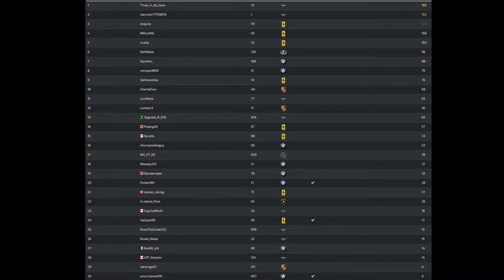Motive Racing ACC GT3 PS5 Review | R4/6 Spa-Francorchamps (10/04/2022)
A round-up of the action from the GT3 Championship at Motive Racing from Spa-Francorchamps on the PS5 platform.